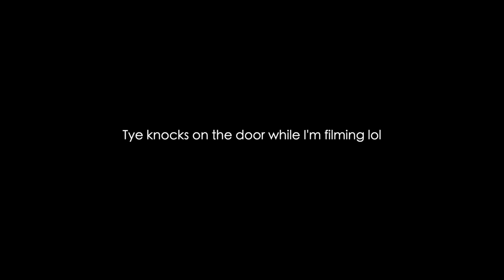Creepy Happy Meal Toys You're Glad You Never Got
In today's video I'm showing you a bunch of vintage happy meal toys from McDonald's that weren't too loved by people.

Jessii Vee
Brampton, Ontario
Canada
L6Z 0E7